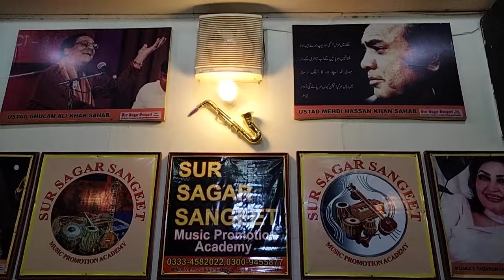KABHI TANHAIYO ME UN HMARI YAD A, By ASHIQ SULTAN, SUR SAGAR SANGEET Music Promotian Academy LHR PAK